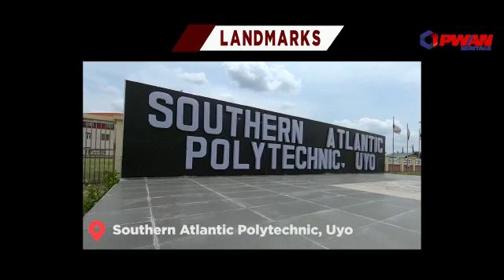For Sale: Land with Instant Allocation in Uyo, at Heritage Villas Estate Uyo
🔊 🔊 Amedi, Ameyong! 👏🌹👏🎷🌿

These are different ways we say WELCOME in Ibibio.*

Indeed WELCOME to the land of promise. A sea of greenery, calm and tranquillity. A breath of fresh air with great hospitality and cuisines. A place of rest where family is valued and life expectancy is high.

Welcome Home to

 VILLAS, UYO🌹

Imagining a vacation home with great people, lifestyle and culture? 🤔 Looking for a home away from home? 🤔

Look no further *Heritage Villas, Uyo* is the place to be.

Located in the suburbs of the city of Uyo, Heritage Villas, Uyo offers you an opportunity to own a home in the promised land. A land flowing with milk and Honey literally.

*Location: Ekpene Mboh community (along Airport road), Uran LGA*

*Promo: Buy 5 get 1 free*

*Price: N1,800,000 per 464sqm plot.* ( nb: other plot sizes available)

_Life is indeed more pleasurable in the promise land_